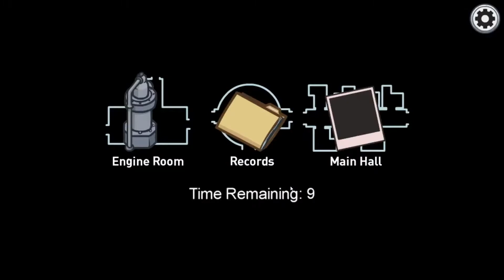Airship is out!!